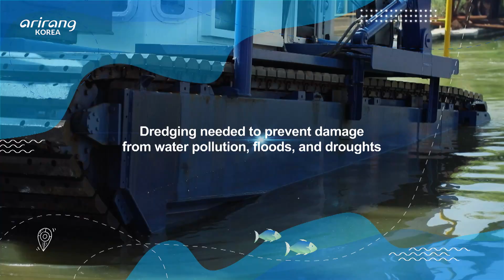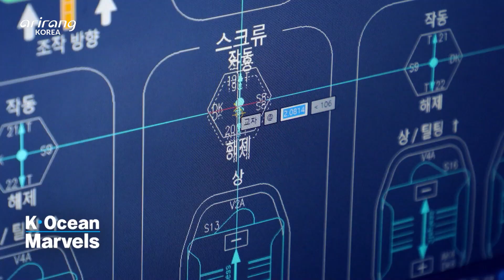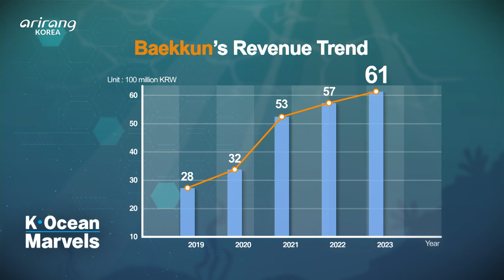[K-OCEAN MARVELS] Baekkun, providing technology for people and nature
Baekkun, providing technology for people and nature

Sediment buildup in rivers can lead to water pollution, floods, droughts, and other natural disasters, making dredging a critical task for disaster prevention. Baekgeon Dredging’s amphibious dredgers can seamlessly move between land and water, adapting to various working conditions by swapping attachments based on the site’s needs. Their booster stations increase the dredgers' discharge range up to 2 kilometers. Driven by a commitment to people and the environment, Baekgeon Dredging continues to expand globally.

사람과 자연을 위한 기술, 백건준설

하천 퇴적물은 수질 오염, 홍수, 가뭄 등 자연재해의 원인이 되기도 해 피해 예방을 위해 준설은 꼭 필요한 작업이다. 백건준설의 수륙양용 준설선은 육상에서 수상으로 이동이 가능하며 준설 현장 여건에 따라 어태치먼트를 교체해 다양한 환경에서 작업을 수행할 수 있다. 부스터 스테이션은 준설선의 최대 토출 거리를 2km까지 증가시킨다. 사람과 환경을 소중히 한다는 기치 아래 세계로 더욱 뻗어나가고 있는 백건준설을 소개한다.